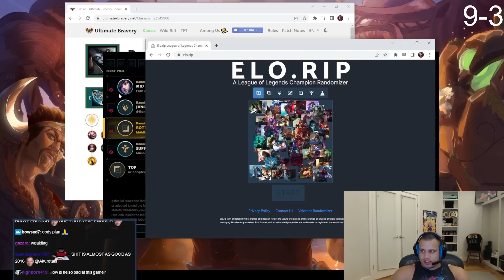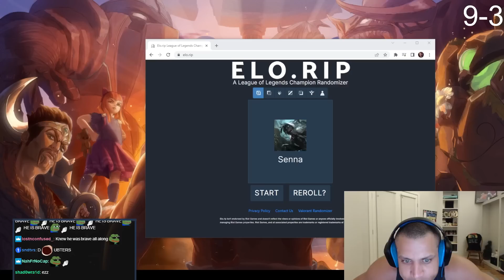TYLER'S SENNA | TYLER1 ULTIMATE BRAVERY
TYLER1 PLAYS ULTIMATE BRAVERY!

00:00 CHAMP SELECT
0:55 GAME